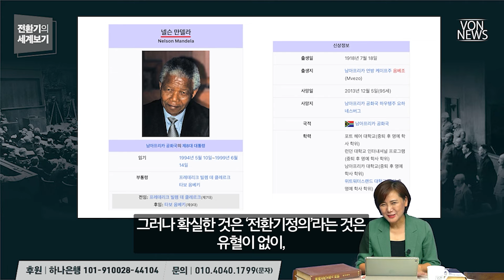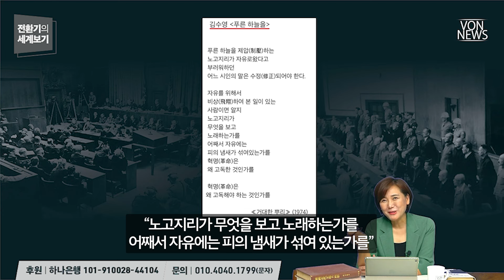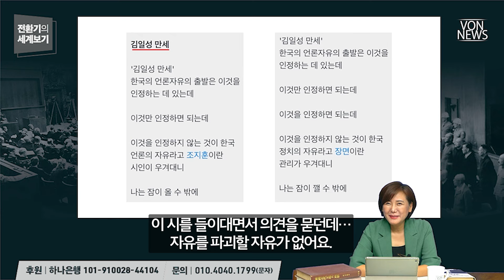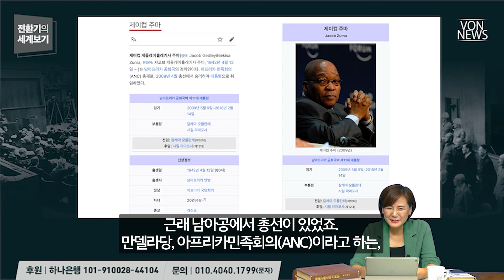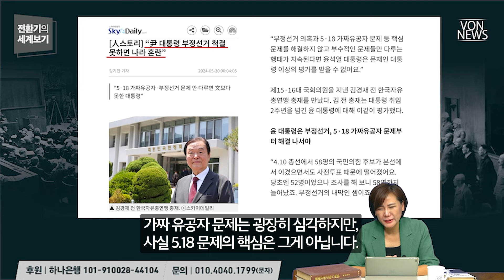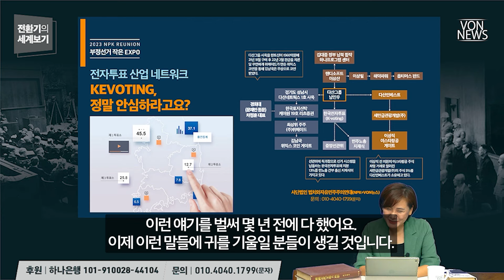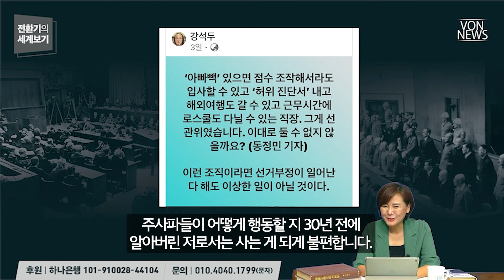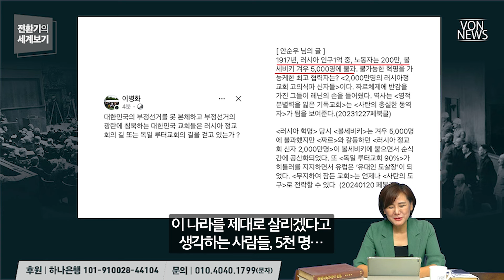[에디터컷] 한국 정치의 출구는 5.18 성역 깨고 부정선거 척결 | 20240530 전환기의 세계보기 편집본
전체 영상 보기 : 혼돈의 한국 정치 출구는 있는가? - 근대의 종언과 국가의 미래 | 240530 | 김미영 VON뉴스 대표 | [전환기의 세계보기]

[문의]
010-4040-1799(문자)